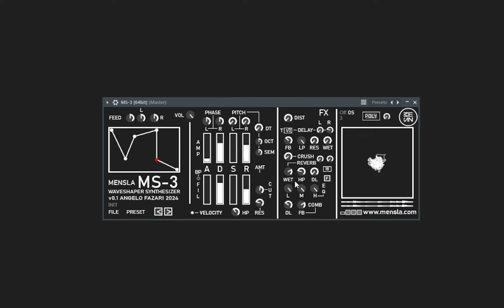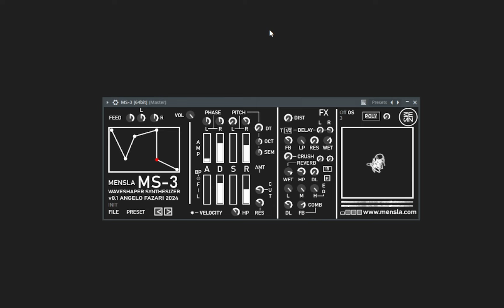MS-3 Intro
MS-3 is a waveshaper synth I made for producing dub techno and acid tracks. When the velocity button is selected, you use note velocity to easily control the filter amount adding lots of movement. Comes with a wide reverb, tempo sync delay, comb filter, bit crusher, and oversampling controls. I've been using this synth a lot and it def holds a spot in my plugin library.

MS stands for Mensla Synth -- MS-3 is not an update/upgrade of MS-2.